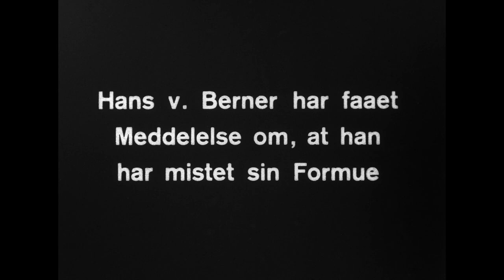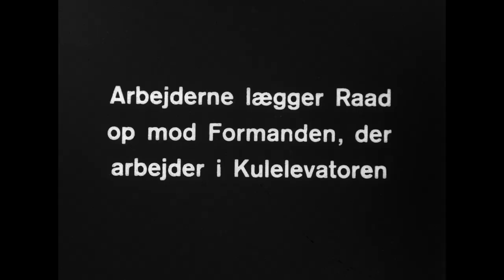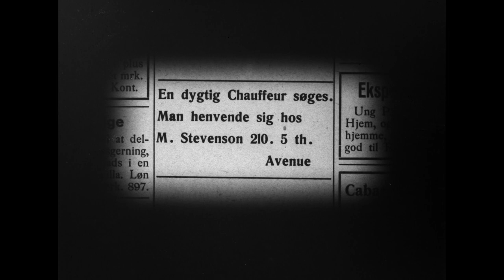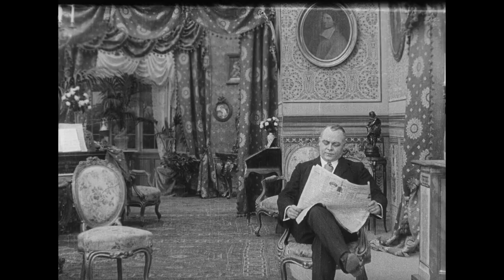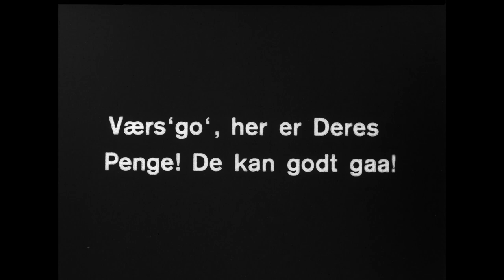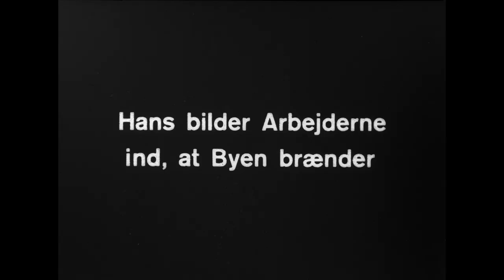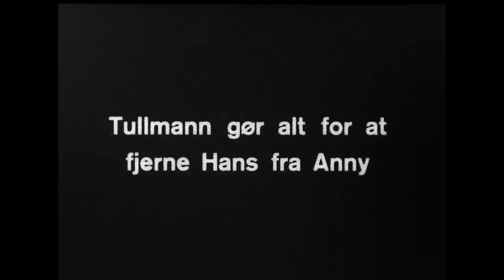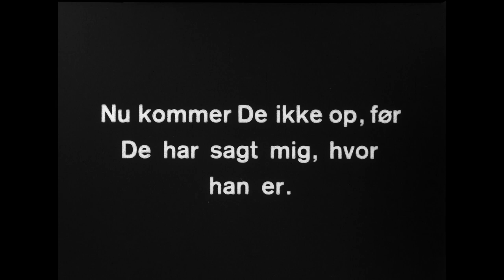The Modern Girl (1912) [English subtitles] / Vor tids dame